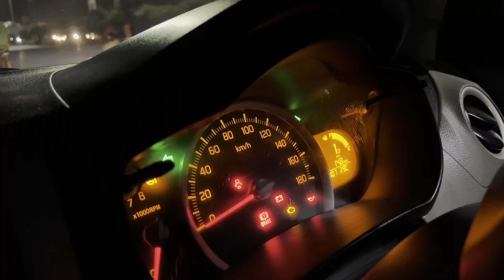Road Trip To Daringbadi | Kolkata - Daringbadi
Daringbadi Odisha Tourist Place | Daringbadi Odisha | Daringbadi Tour | Gopalpur Sea Beach | Chilika Lake